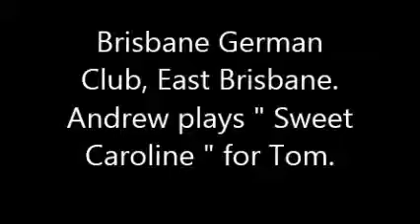Brisbane German Club_ Request to play and sing_ Sweet Caroline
Brisbane German Club. Tom's Birthday Bash.